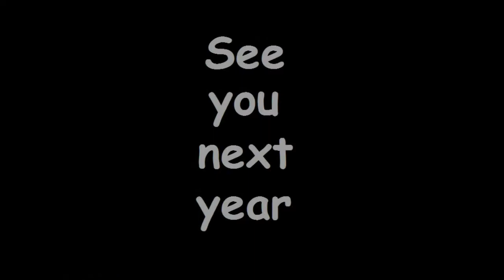Rhymney Valley TT 2017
Rhymney Valley TT is a charity event where bikers / motorcyclists get together to raise money for a good cause